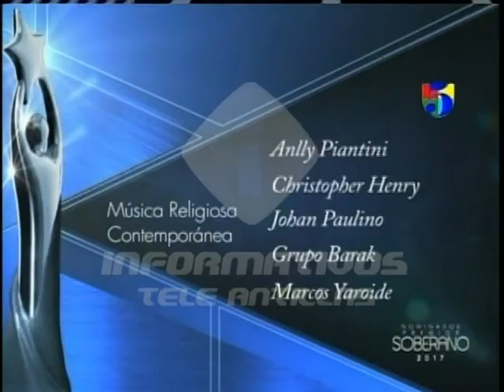Acroarte anuncia los nominados a Premios Soberano 2017